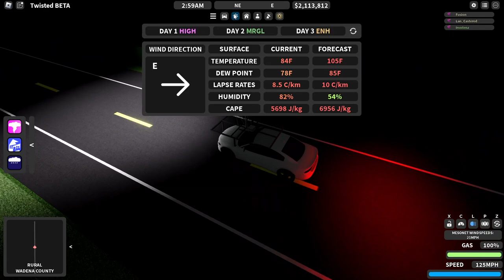MASSIVE Tornado Cores And SLABS Hibbing!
THIS VIDEO FEATURES: @Irontenz @Crazblox @Lan_Castered and carson with no channel

Twisted is a storm chasing game by Willzuh and Siryzm.

Throughout the rolling hills and prairies of the fictional state of Keysota, scientists and thrill seekers alike set out on the roads in chase of severe weather. Some will observe from a safe distance, while others will risk it all to get the perfect shot of a violent tornado from close range. Whether you're out there deploying data-collecting probes, intercepting in an armored vehicle, or just taking pictures, you're bound to have a run in with mother nature like no other. Just watch yourself, sometimes the hunters become the hunted.

Most background music I get for these videos are from amazing creators like:
Or I have lost the source. (sorry)

Keep in mind that this is in fact a video game, and most information in this game, or what I may say will not be true to life.